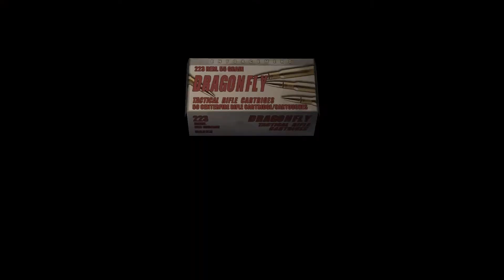Resident Evil 4: Episode 19 - "It was a triple!"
Matt picks up the sticks again and makes his way through the underground ruins and rides a mine cart!